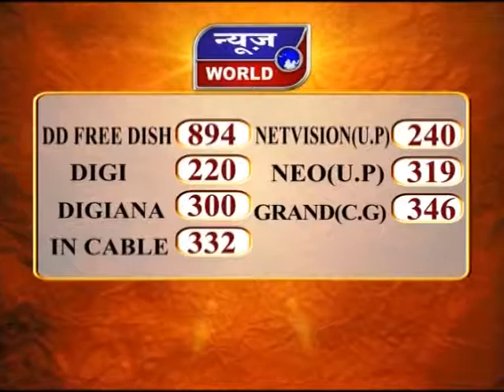News World - नीमच में ऑर्गेनिक प्लांट पर कार्रवाई !